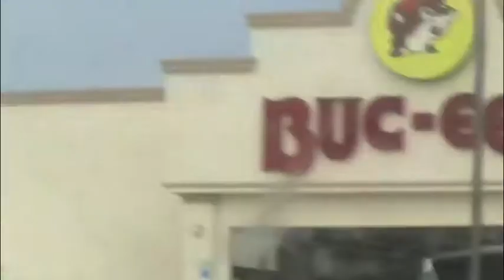Going to Buc-ee's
Buc-ee's truck stop near San Antonio, Texas.